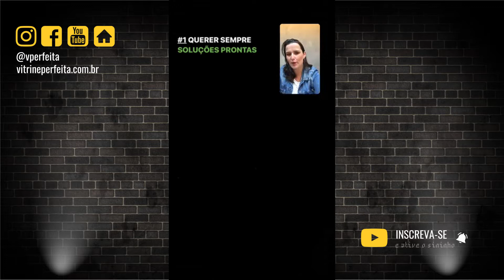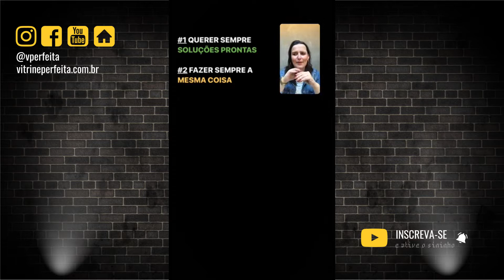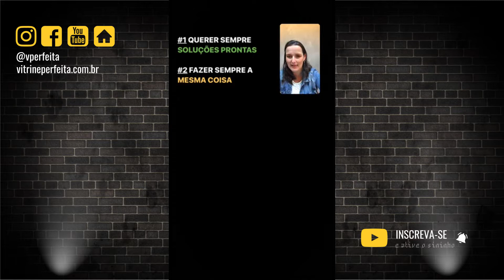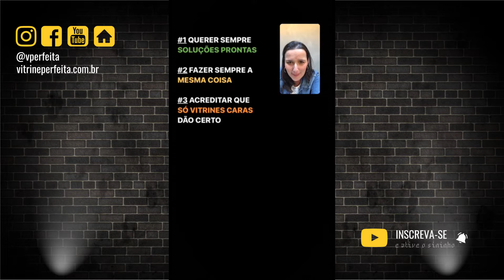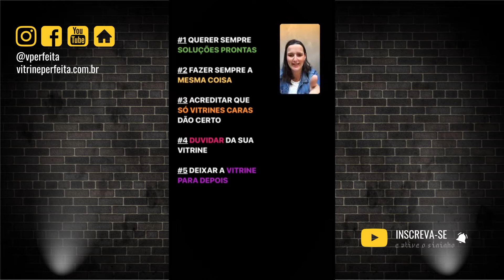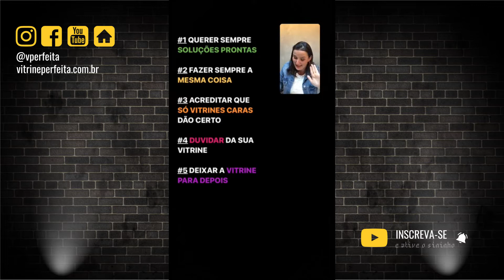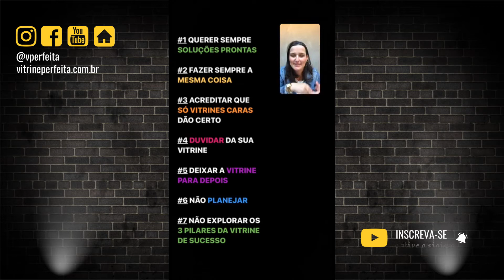07 Pecados da Vitrine que Não Vende | LIVE VITRINE PERFEITA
Este foi um dos assuntos da série A Maldição da Vitrine que Não Vende.

Talvez você tenha visto.

O objetivo desta Live é aprofundar e conversar sobre cada um dos 07 pecados, com mais detalhes.

Afinal de contas um destes pecados (ou crenças limitantes) pode estar travando a sua vitrine e prejudicando as vendas da sua loja!

Cabe a você AGIR e mudar essa situação!

Tenha uma VITRINE PERFEITA para vender mais na loja!

OBS: A Série Maldição da Vitrine Que Não Vende encerrou.

Se você quer participar das Lives e ser avisado quando estivermos Ao Vivo, basta se inscrever aqui:

Live transmitida no Instagram dia 28/11/2019.

- Make It Loud by Eri - Motion Array
- The Great Pranks by Soundroll